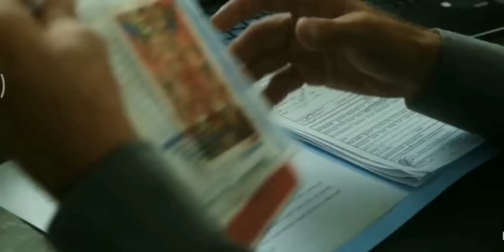THE DEMONOLOGIST [,2019 Horror Movie Official Trailer] Brian Krause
ThomasFrancisMurphy #2019 Horrormovie trailer